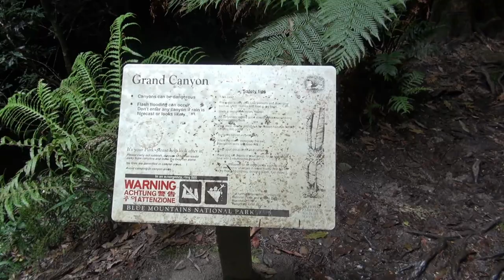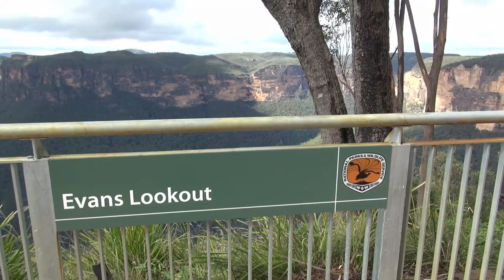Discover Blue Mountains 4 - Part 2, Grand Canyon track, walk from the carpark to Evans Lookout.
The Grand Canyon walk as being the best hike in Blue Mountains. This 2nd half of the video,  will bring you into the incredibly beautiful rainforest terrain that was once part of that Gondwana era. That’s right, it’s thought to be over 100 million years old. The scenery of this rainforest is where dinosaurs apparently once walked.